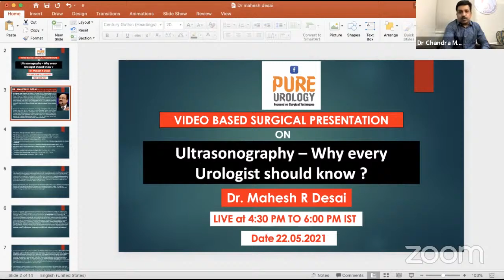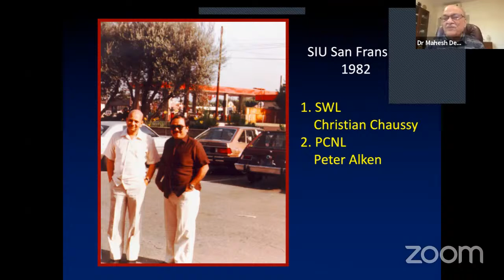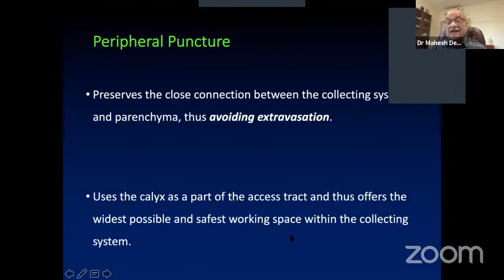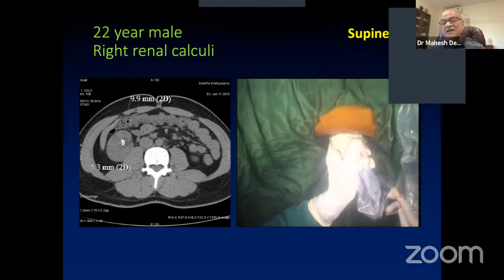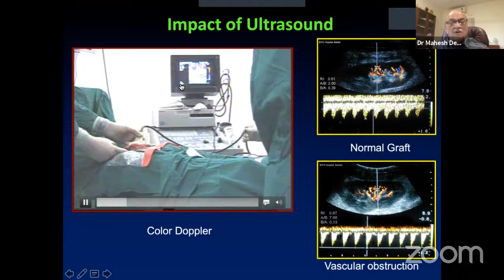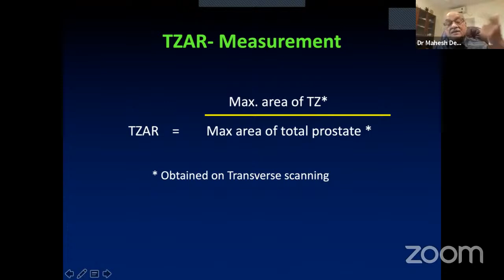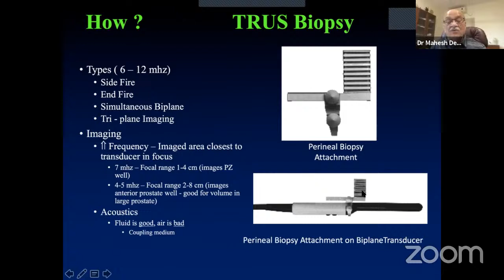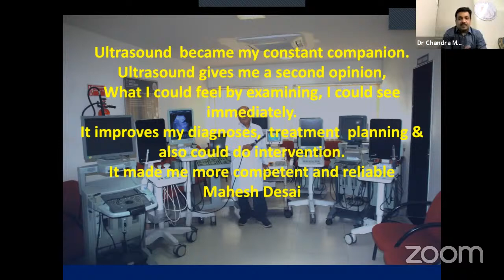Ultrasonography – Why every Urologist should know ?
Speaker : Dr. Mahesh R Desai